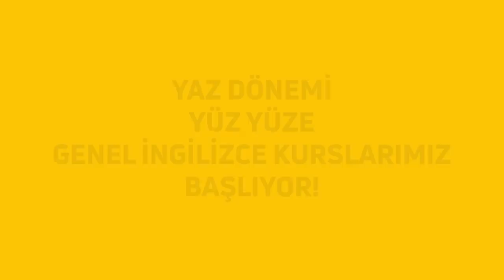SoruYorum - Renkler, Kültür, Cinsiyet, Bilgisayar Oyunları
Renklerin anlamlandırılması nereden geliyor? Renkler, kültür, cinsiyet ve bilgisayar oyunları üzerine merak edilenleri yorumladık. Herkese iyi seyirler olsun.

SoruYorum - Renkler, Kültür, Cinsiyet, Bilgisayar Oyunları videomuzu beğendiyseniz Açık Beyin kanalının diğer videolarına göz atmayı unutmayın;